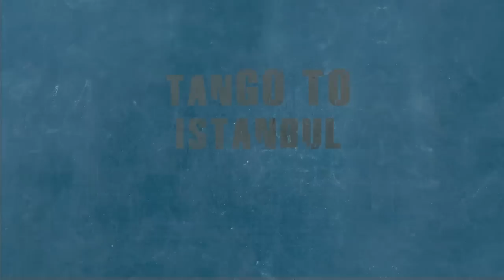Aydin Kocamusaoglu & Pelin Koyun, tanGOTO istanbul third edition 2-6 March 2011 (3)